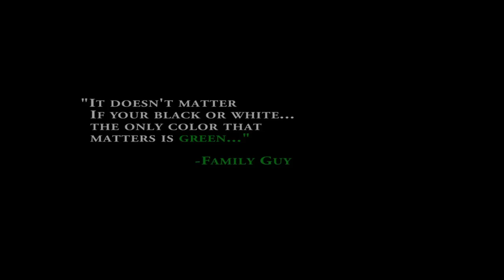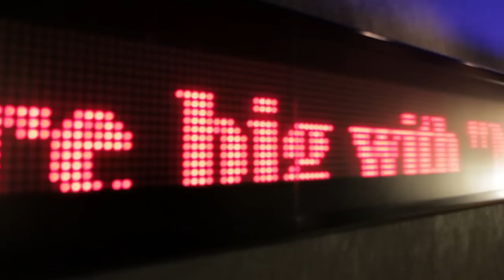C.Arson & Mil Gates - "Money"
Directed by:  Monsee (The Media Den)
Filmed by: The Media Den
Edited by: Monsee' (The Media Den)